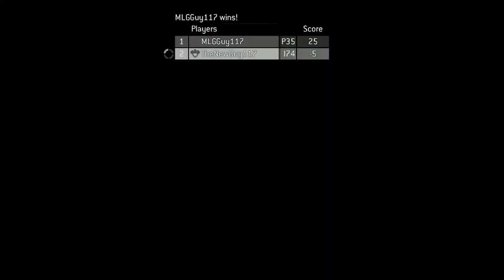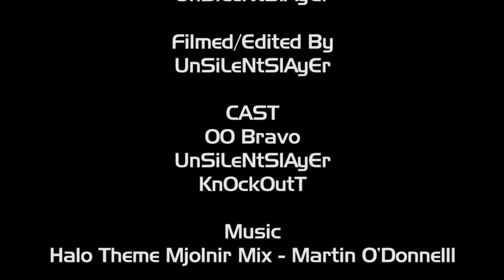Halo 3: The New Guy 2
NOW IN HIGH DEFINITION!  Longshot Studios brings you the latest installment in The New Guy Machinima Series.